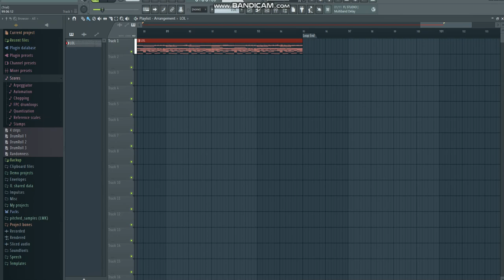One Of Two Teasers I Am Working On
for @ryangogolowski